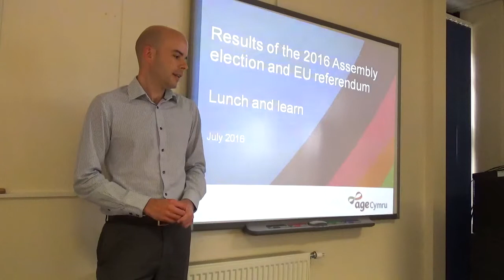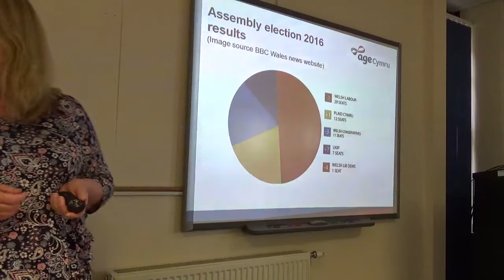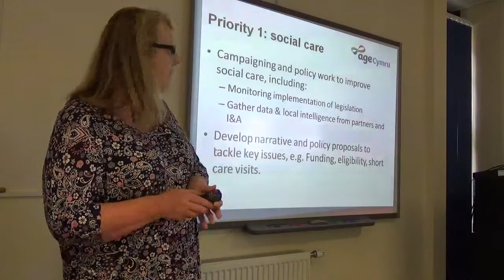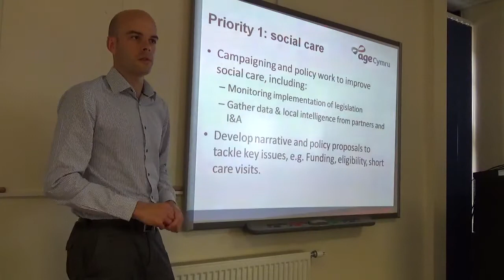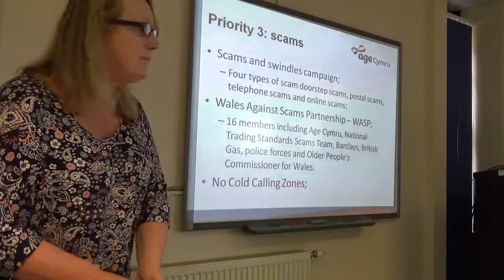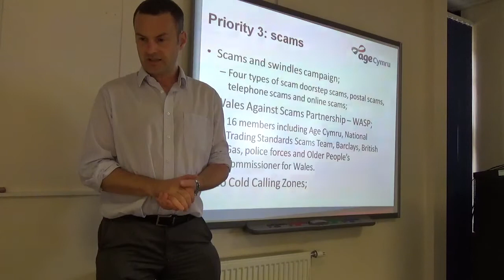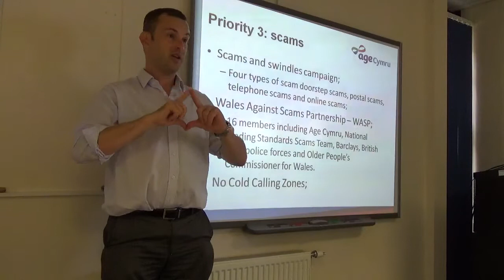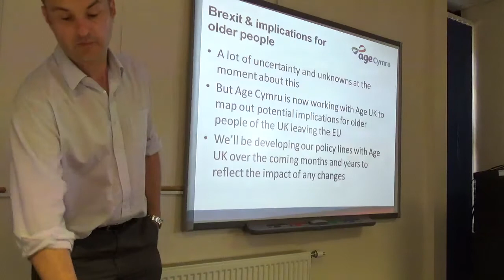Lunch and learn - Results of the 2016 Assembly election and EU referendum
The Policy Team delivering a lunch and learn session on the results of the 2016 Assembly election and EU referendum.